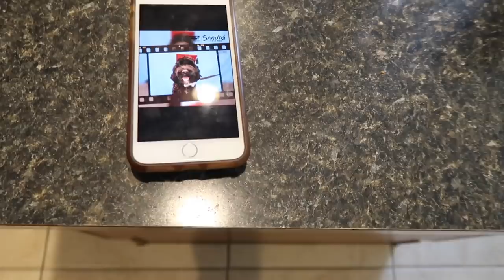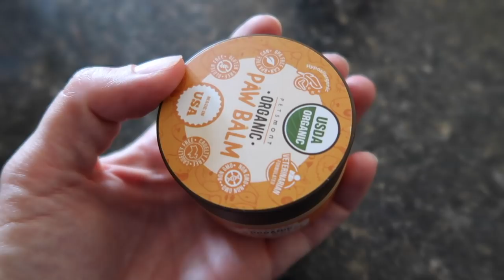Ace Graduates, Baseball Games, and Surprise Packages Arrive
It's another busy summer week!! Mason has baseball games and a bunch of practices, Ace graduates from his puppy training class, and we get surprised with some amazing gifts!!

16772 W. Bell Rd, Ste 110-115